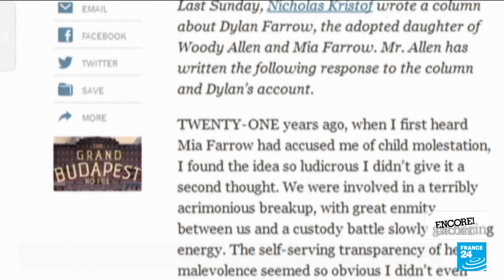Woody Allen returns with ‘Rifkin's festival’, the director's 49th movie • FRANCE 24 English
From Annie Hall to Manhattan and from Zelig to Blue Jasmine, Woody Allen has some 49 movies under his belt. The director is back with "Rifkin's festival", a film that tips its hat to some of cinema’s greats, from Bergman to Bunuel. It follows a neurotic writer who unravels during the San Sebastian film festival as his publicist wife assists a trendy young French director.

France 24’s film critic Lisa Nesselson spoke virtually with Woody Allen, from his New York apartment.